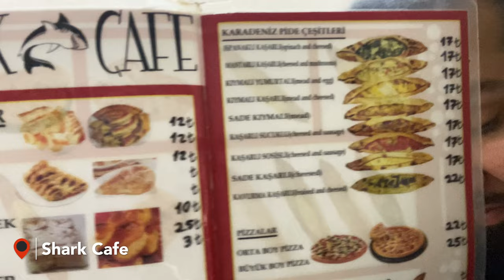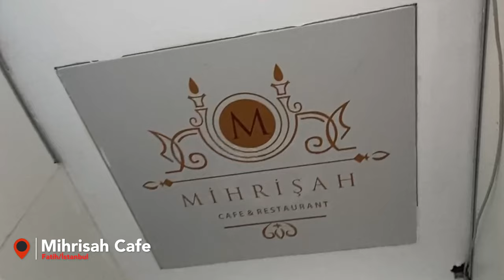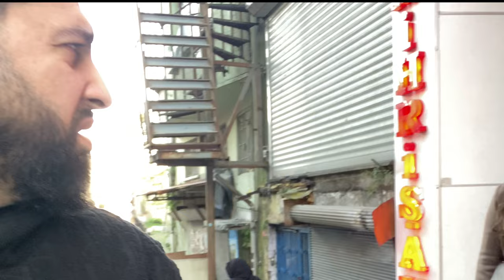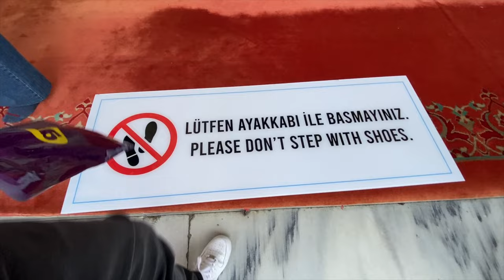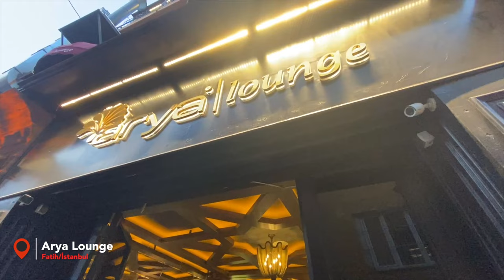ISTANBUL | TURKEY 🇹🇷 | VLOG 6 | Suleymaniye Mosque & Rooftop Restaurant 🕌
If you have any questions for us please leave them in the comments below.

🎵 Track Info:

Title: 雨の夜 (rainy night) by Luke Hall